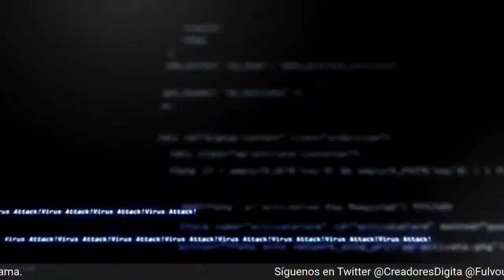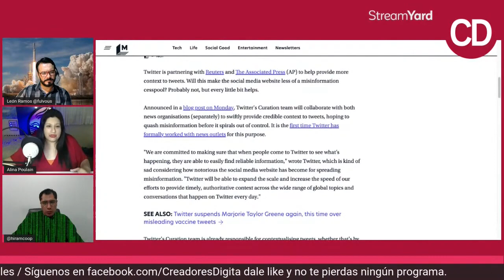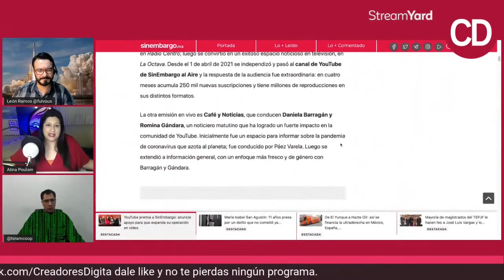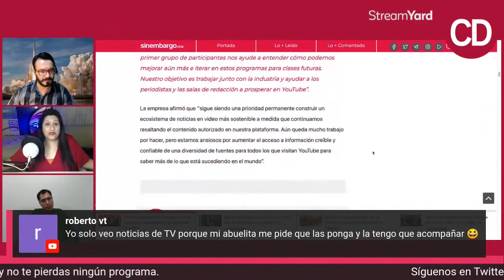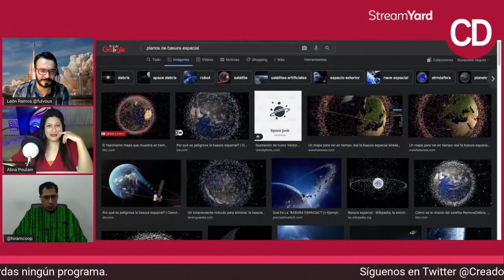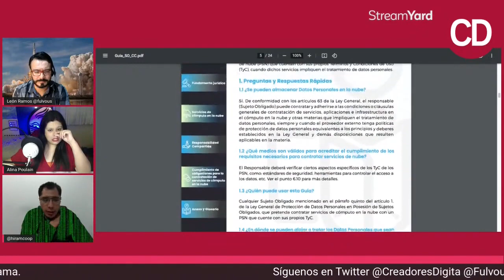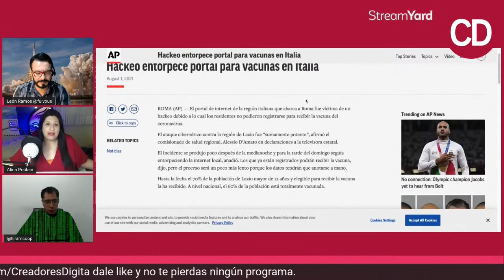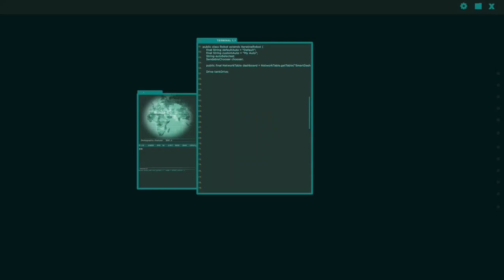Notas breves sobre tecnología y ciberseguridad.